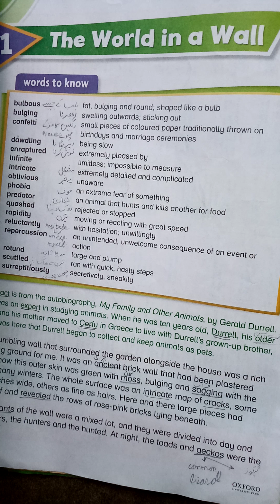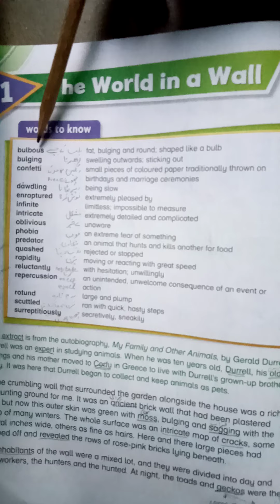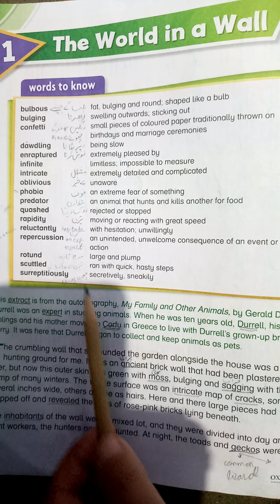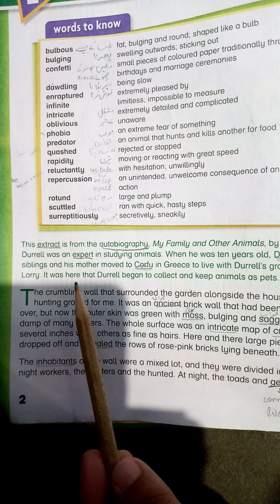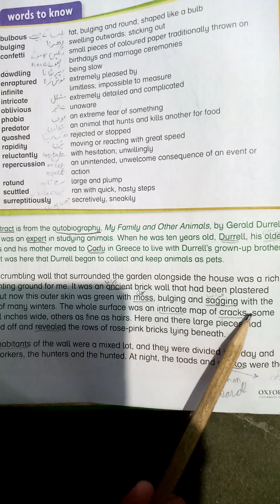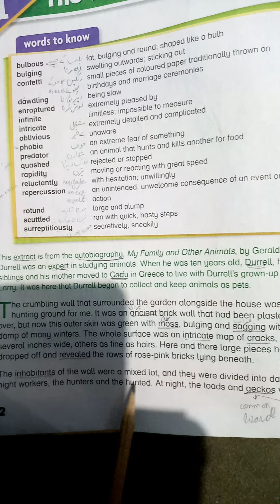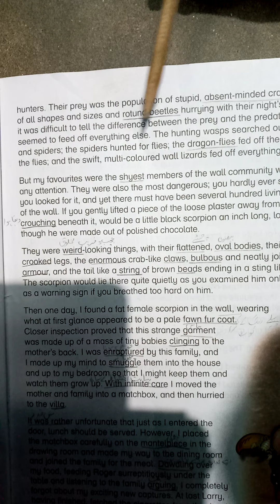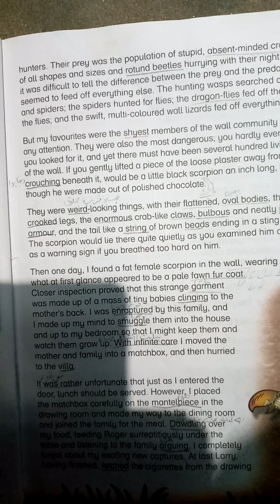||New Oxford Modern English Book-5||Unit:1 The World in a wall||Reading Pg:2,3||